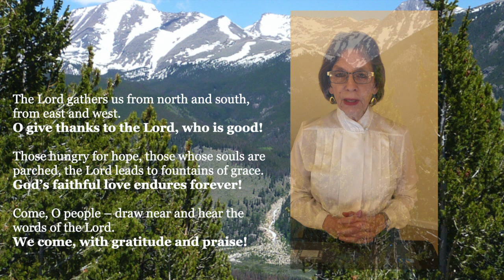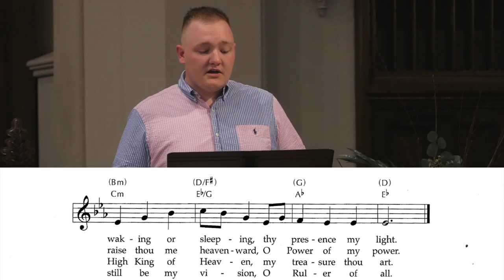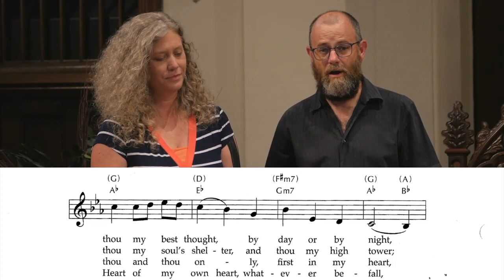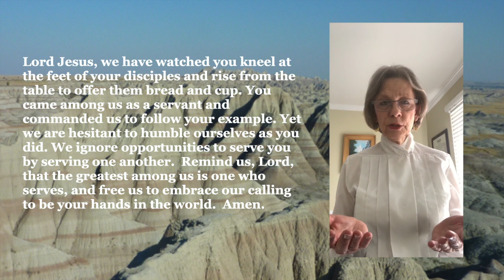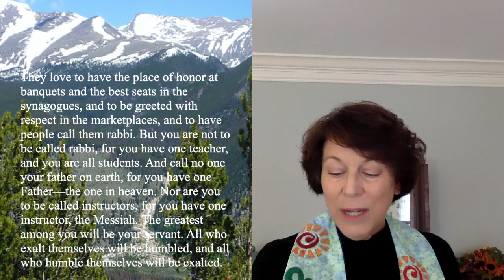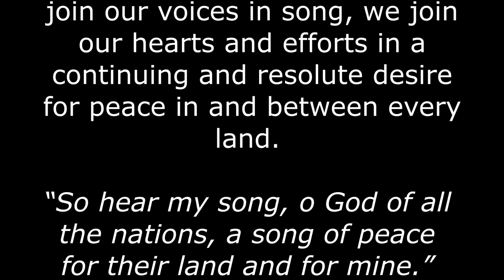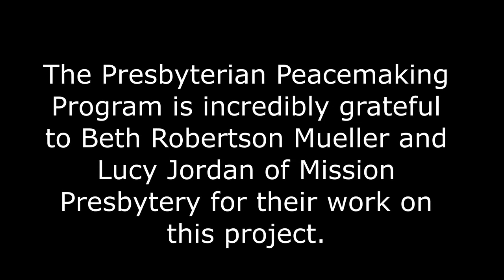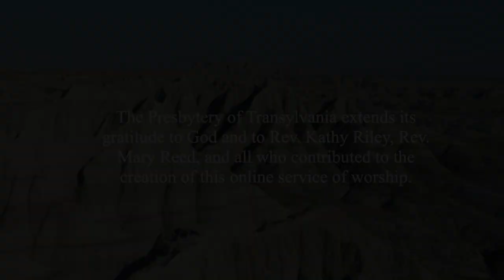November 1, 2020 Transylvania Presbytery Online Worship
Transylvania Presbytery offers this service of worship for November 1st, 2020. You can learn more about the presbytery by checking out: @. Thank you to everyone who contributed to creating this service.